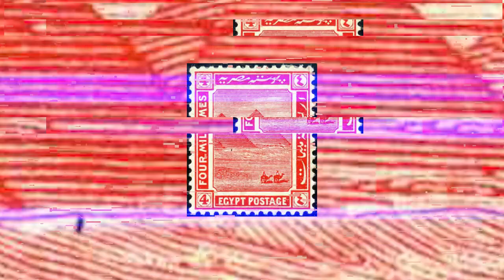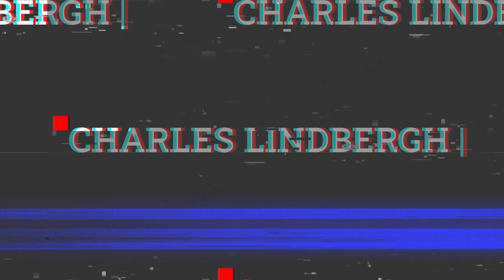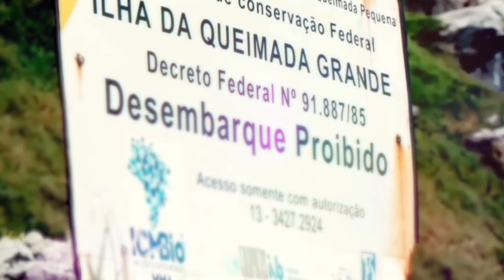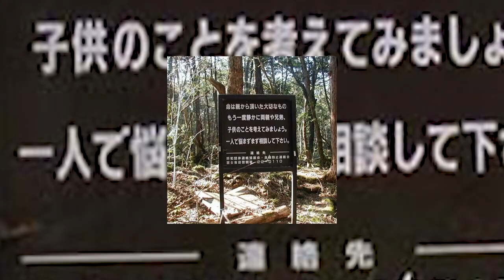इन रहस्यमयी चीजों को देखकर नासा भी डर गया | Most Mysterious Things Found In The World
About This Video:
In this video, we have given you information about some such mysterious things present in different countries, seeing which the whole world is surprised.